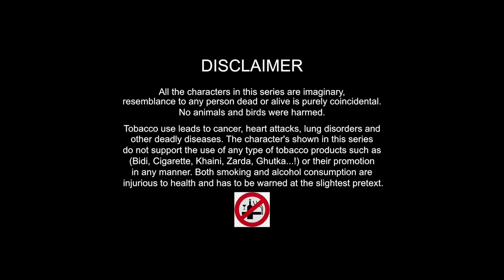PATH E | EPISODE 6 | THE EXIT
A thriller web series based on a mystery forest and its fiction.
Written - Directed - Edited : keerthivass
Cast: Suriya-Aravindh-Akshay-Boopathy-Naveen-Aadhi-Jobin-Nibin-Anandh Raman-Vasanth-Sandosh-Anbu
Cinematography: Harish-Avinash-Surya
Dubbing Mixing: gowtham
thanks to karthikeyan